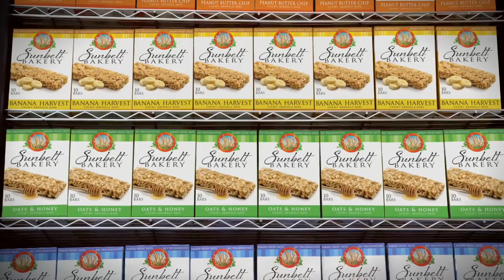Sunbelt Bakery Truck :15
Did you know Sunbelt Bakery Granola Bars are brought to your neighborhood every week? That’s why we never need preservatives. But the real secret to our bakery-fresh taste is quite a surprise to the folks in this fun video. Click to find out.